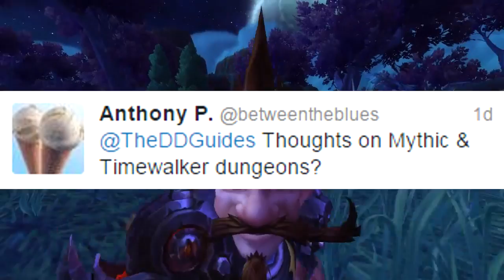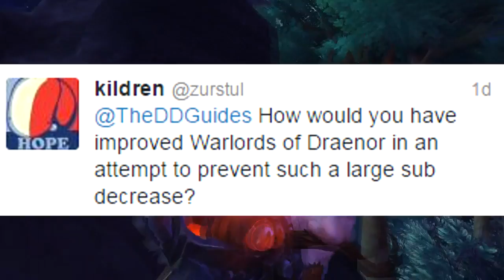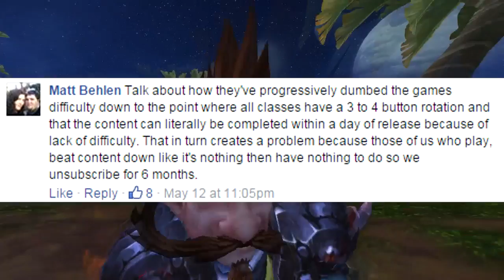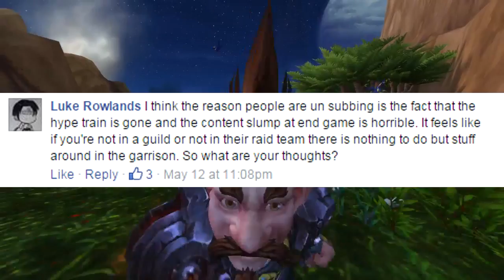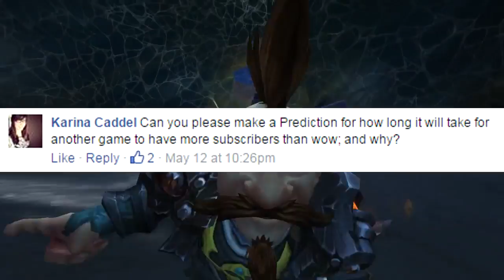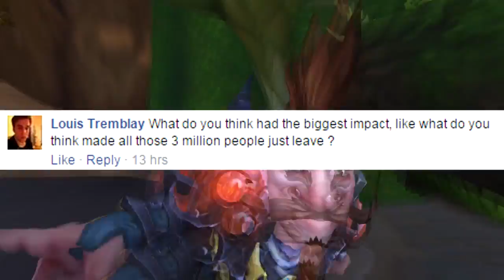Discussion: WoW is losing 1 million subs a month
Has Warlords of Draenor tanked harder than any other expansion so far? Let's talk about what it is driving people away from the game